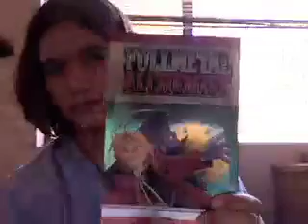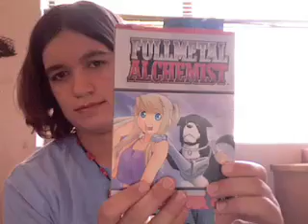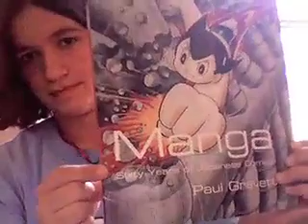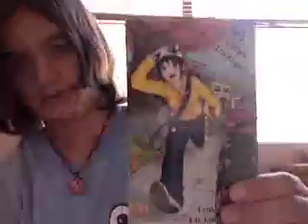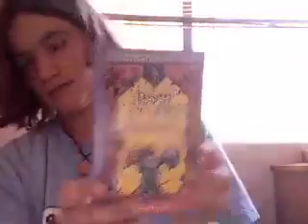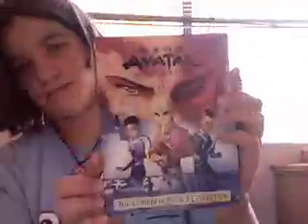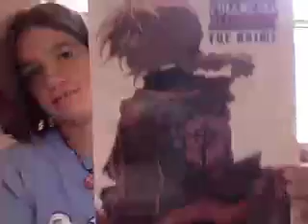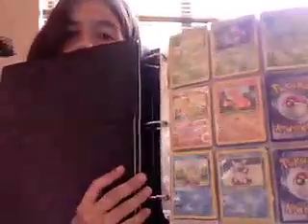51 Things From AlchemistFire09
Decided to join in and do this bandwagon thing. XD And sorry about the really bright background.